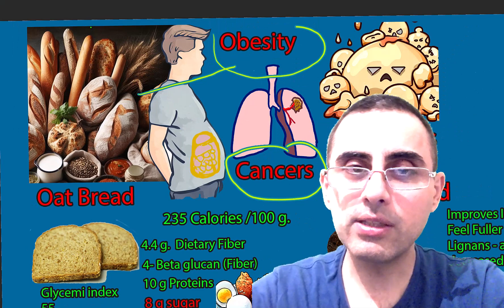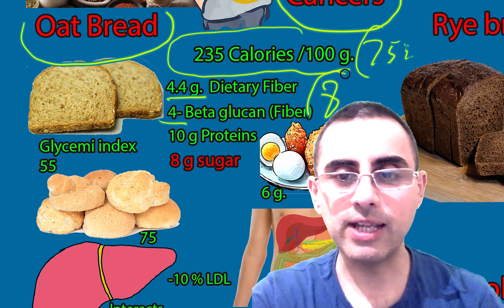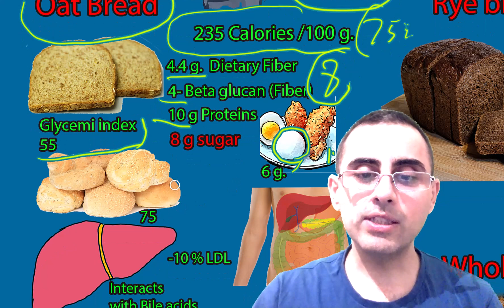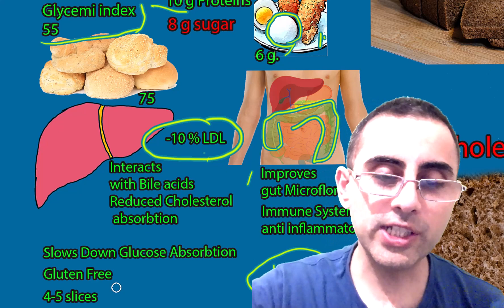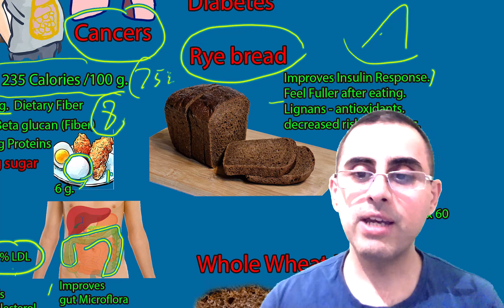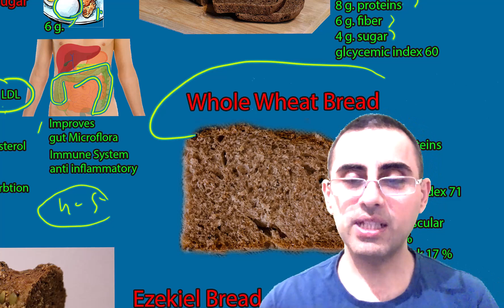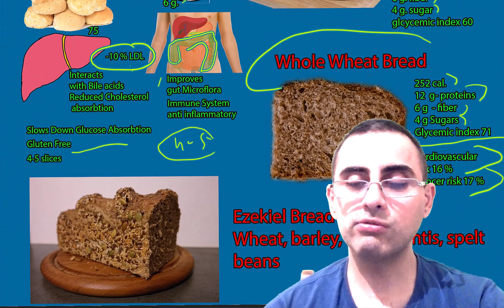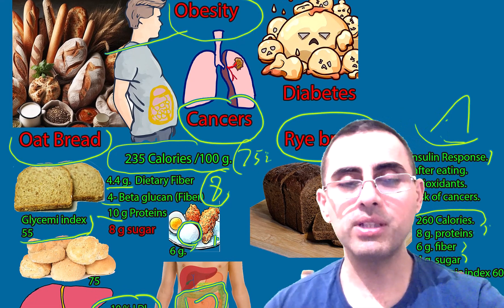3 საუკეთესო პური - ყველაზე სასარგებლო პური ჯანმრთელობისთვის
რომელია სამი ყველაზე სასარგებლო პური?